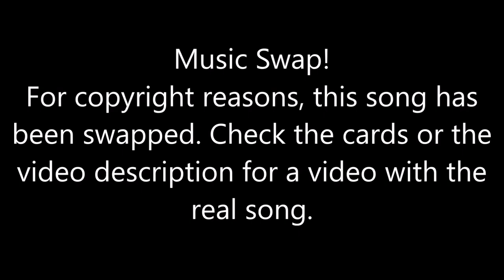Just Dance [Then & Now] - So What (Song Swap)